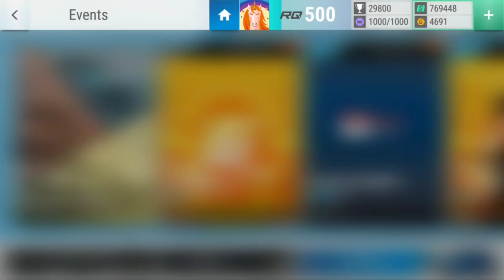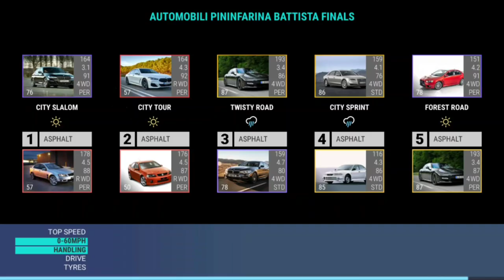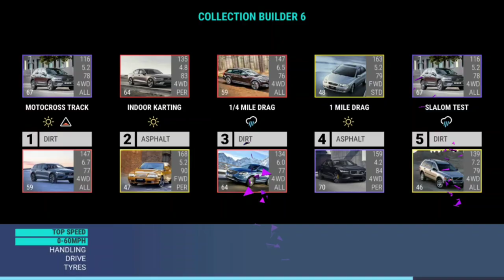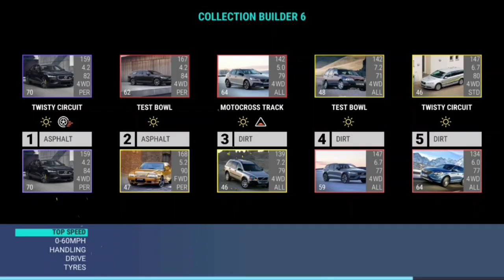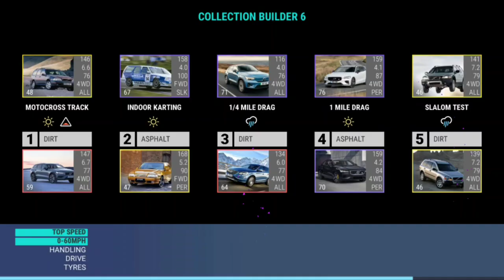Top Drives Events: Collector's Trial 6